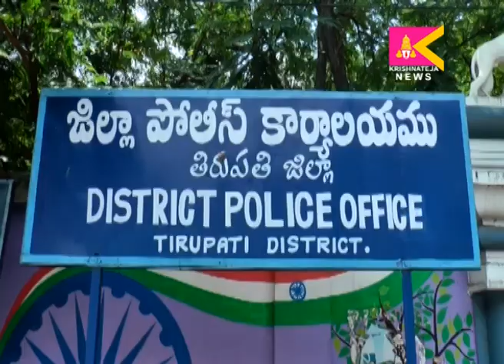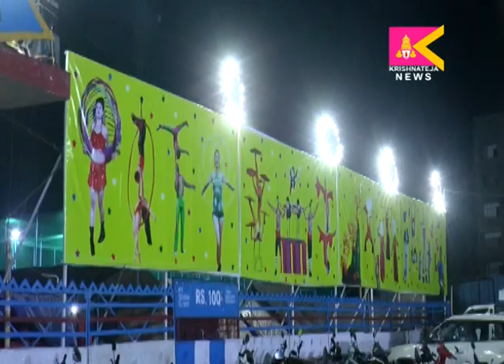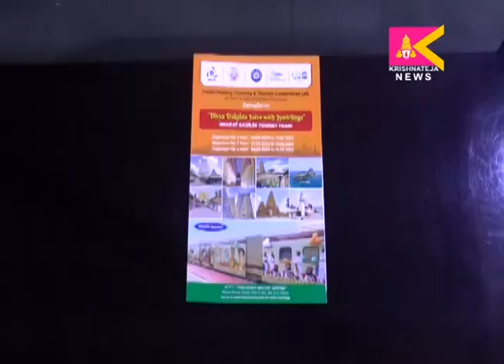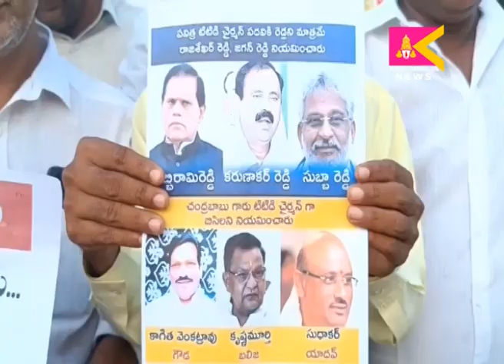12 08 2023 SITI KRISHNATEJA NEWS